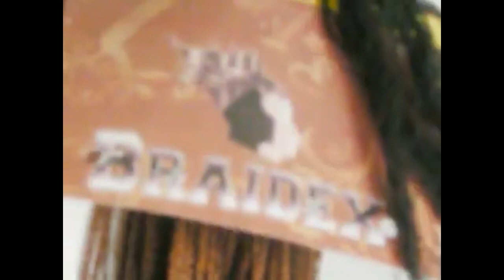ACACIA UPDATE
The Acacia braids allows you to look great without the wait!! The Acacia braids are one or more  micro braids attached to the end of a string.. The Acacia braid is unique, bespoke- a complete one-off!. The Acacia  name is derived from the ACACIA TREE as a symbol of stability and resilience. While its unique shape and blossoms are eye-catching, most feature small, finely divided green leaflets that give the stalk a fernlike appearance, the Acacia braid is well rooted slim and strong, like the ACACIA tree!!